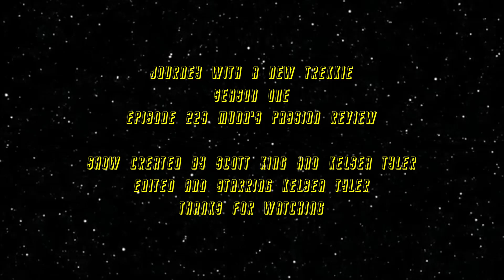Journey with a New Trekkie - Ep. 228 - ST The Animated Series - Mudd's Passion Review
Today we look at an episode of The Animated series in which Harry Mudd returns causing more trouble.

Clips used belong to CBS and Paramount.